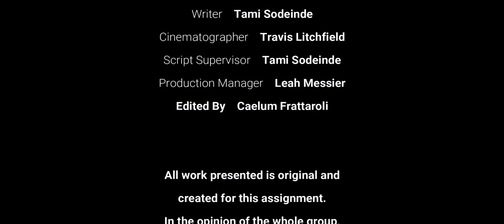An Apple a Day